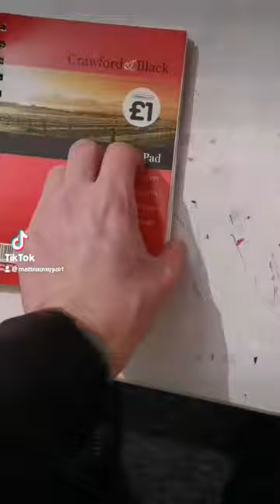Drawing Super Mario ASMR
asmr Drawing Super Mario Bros Movie Quick Sketch draw the peacekeeper black adam ed sheeran GUESS WHO Deadpool Homer Simpson Adventure time super mario bowser Luigi princess peach toad spongebob crash bandicoot south park family guy Scooby doo donkey kong roblox Fortnite goku creeper minecraft rainbow friends minion tom & jerry tails sonic knuckles pink panther mr bean sonic Guess THE SKETCH CHALLENGE! guess who drawing quick sketch How to Marvel drawing in black marker Marvel comics Superhero new movies Venom venom amazing Spiderman comic animated series Pokemon Pikachu Rick and Morty

Activating A New Posca Pen Beige! Drawing THE Simpsons with POSCA MARKER’S Glow Effect satisfying Drawing in DIFFERENT art styles with POSCA MARKER’S Glow effect simpsons Tutorial learn to draw with matt rooney art drawing tutorials made easy step by step breakdown of how to achieve your favourite cartoon characters and comic book superheroes drawing ideas painting drawing sketching portrait cartoon sketches sketches quick sketches Art Pencil Sketch how to draw learn to draw sketch practice skills art skills drawing tips drawing equipment tools art artwork Looney tunes art program cartoon kid show TV show 90s Matt Rooney art TikTok YouTube subscribe follow drawing tips drawing ideas learning to draw shading sketching portraits kids cartoonsPokémon Family Guy Simpsons Luca horror Freddy Krueger Schwarzenegger terminator Stallone drawing all things 80s 90s naughties Simpsons noughties 2000 actors famous people spiderman marvel heroes and villains nostalgic retro art channel Timelapse speed drawing speed painting wall painting mural ideas bedroom mural Artwork drawing ideas painting ideas drawing portrait cartoon sketches quick sketches villains the joker best villains DC comics DC villains Marvel villains mental health cartoon drawing art pencil draw timelapse alcohol pen markers Batman The Simpsons Glitch Effect Homer Bart Simpson Mash up posca art posca pens posca markers paint pens Adri Artsy Nashvibes art Hunter Fekete x ray pixel glitch drip art canvas wall art murals painting arts and crafts custom phone cases custom keyboard drawing in snow drawing materials acrylic paints realism terminator manga anime styles